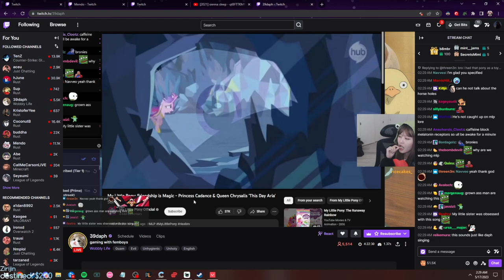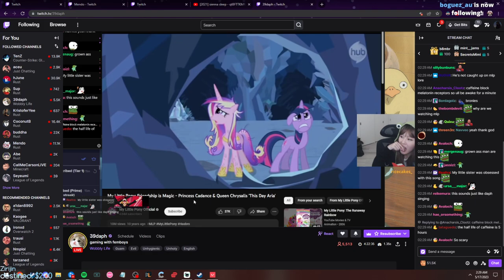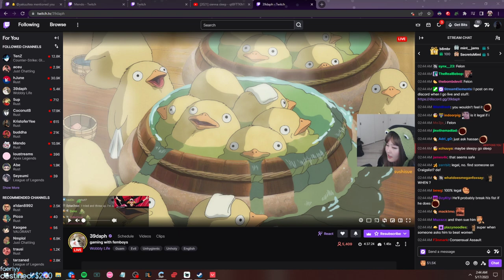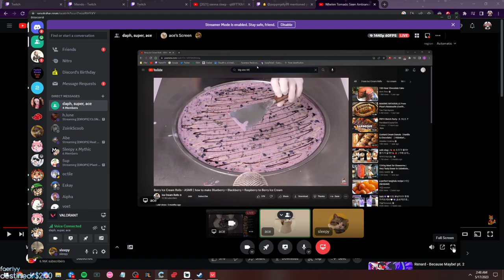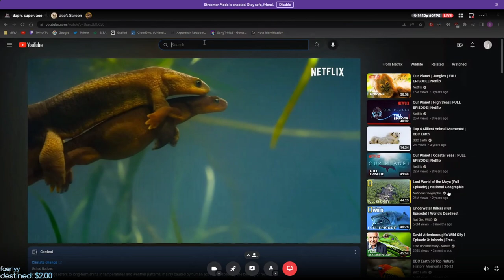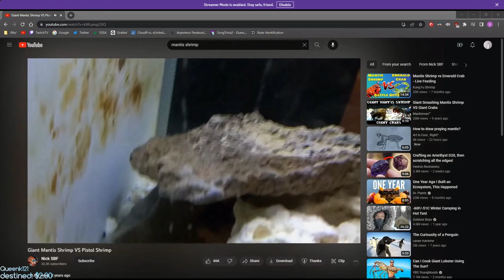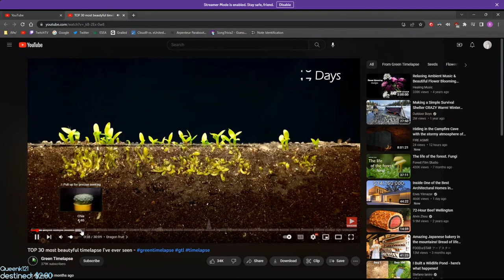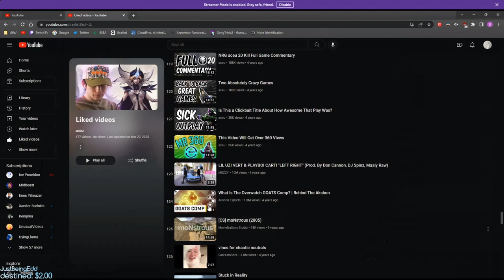Sleepy plays VALORANT 5/16/2023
VOD TITLE: wjat A daY!!